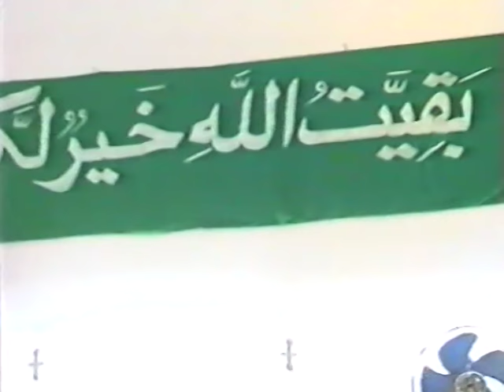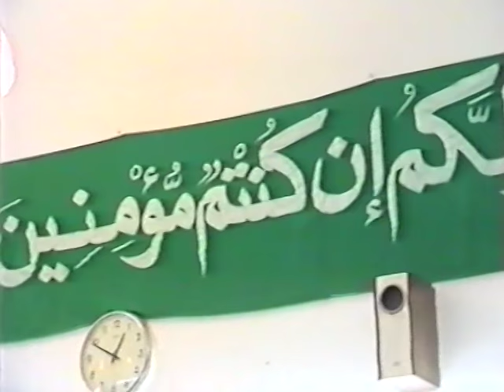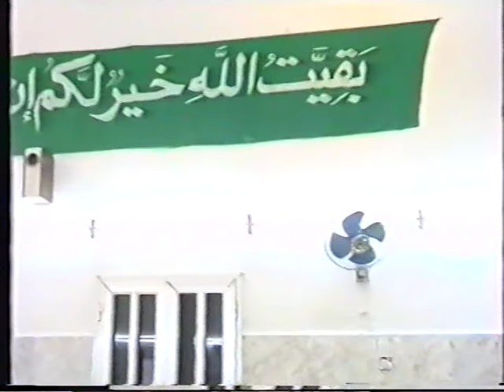ومضات - الاختلاف في حقيقة الوجود - آية الله الفقيه السيد محمد رضا الشيرازي رحمه الله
0:00البداية
1:33الاختلاف في حقيقة الوجود